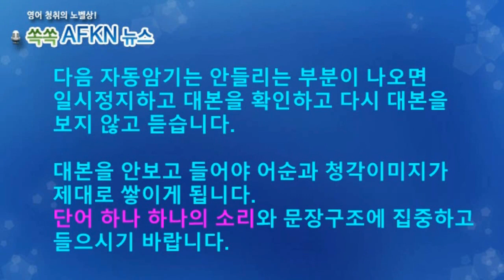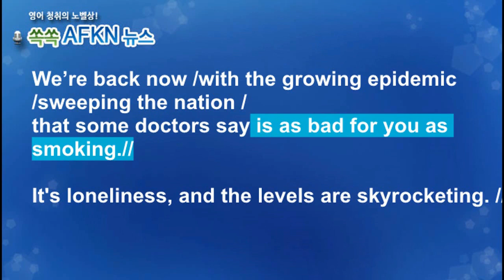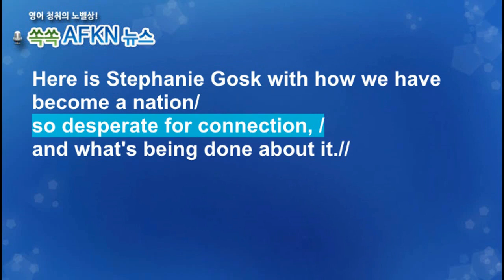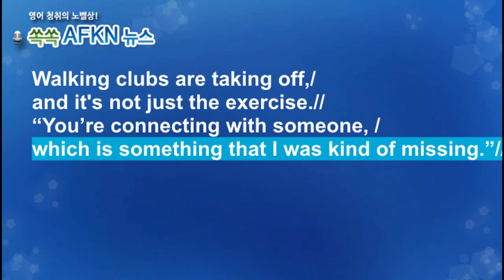[영어뉴스청취] 외로움에 맞서기_스피킹강의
팬데믹 이후 또 다시 미 전역을 휩쓸고 있는 전염병이
발생했습니다. 흡연만큼이나 해롭다는데요. 바로 외로움입니다.
팬데믹의 영향으로 외로움이 전염병처럼 번지면서 이제 온라인 상의
연결이 아니라 대면 연결을 하고자하는 욕구가 커지고 걷기 동호회와
같은 대면 동호회가 인기를 끌고 있다고합니다.
★★★이벤트★★★
1. 구독자 수가 지금의 약 두배인 8천명 도달 시
2. 또는 해설강의 월 평균 조회수 1000회 도달 시